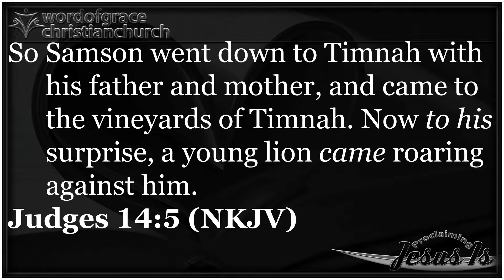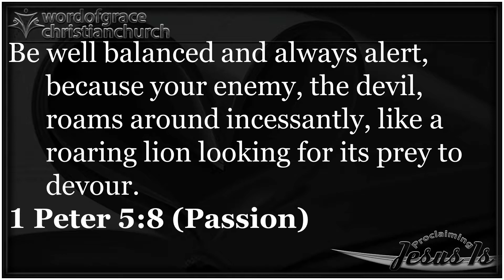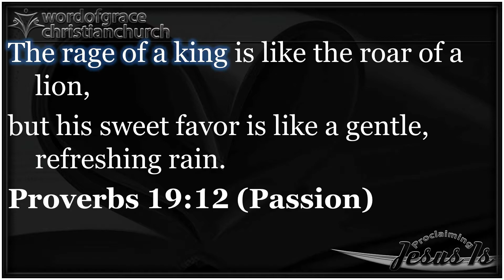5MinutesOfEncouragment – The Results Of Practical Christianity – 06/19/2020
5MinutesOfEncouragment – The Results Of Practical Christianity – 06/19/2020
So Samson went down to Timnah with his father and mother, and came to the vineyards of Timnah. Now to his surprise, a young lion came roaring against him.
Judges 14:5 (NKJV)
And the Spirit of the LORD came mightily upon him, and he tore the lion apart as one would have torn apart a young goat,
Judges 14:6a (NKJV)
though he had nothing in his hand. But he did not tell his father or his mother what he had done.
Judges 14:6b (NKJV)
Be well balanced and always alert, because your enemy, the devil, roams around incessantly, like a roaring lion looking for its prey to devour.
1 Peter 5:8 (Passion)
The rage of a king is like the roar of a lion,
but his sweet favor is like a gentle, refreshing rain.